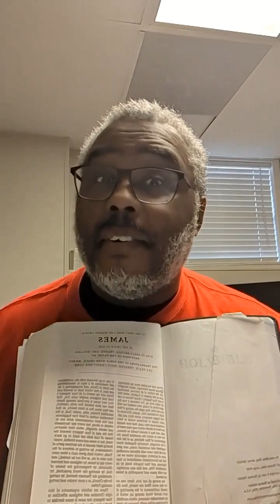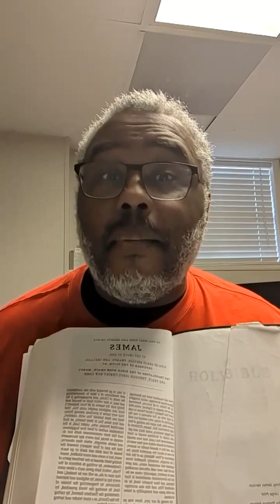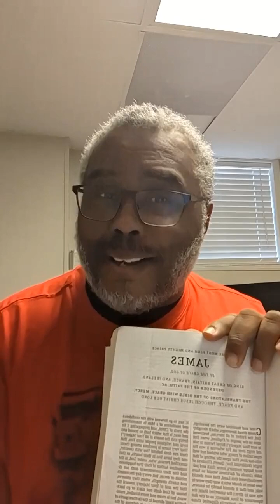discussing an array of topics from the 10 commandments to the Coronation of King CRIII